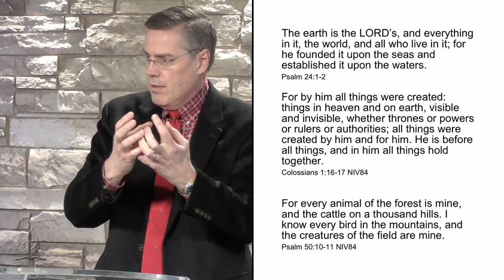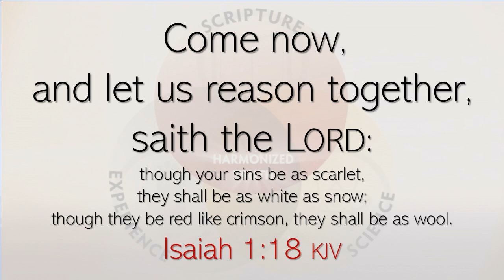The Conscious Breakdown of Society - Dr Tim Jennings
Find my full upload here, "Part of God’s family – Lesson 1 Jan 7 Q1 2023 – Dr Tim Jennings"

Original found here,
1) "2023 Q1 Lesson 1: Part of God's Family (Jan. 7)"

1ST QUARTER 2023: MANAGING FOR THE MASTER